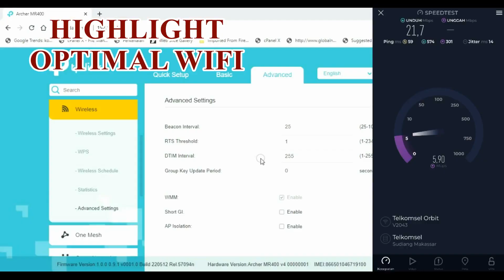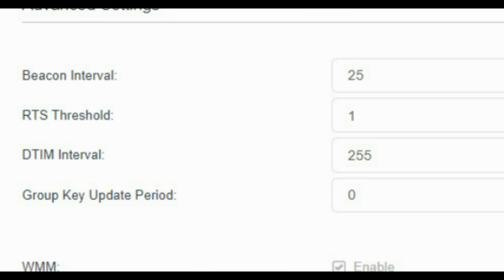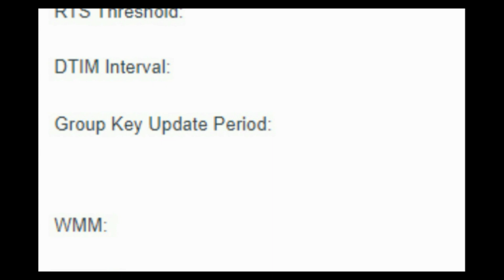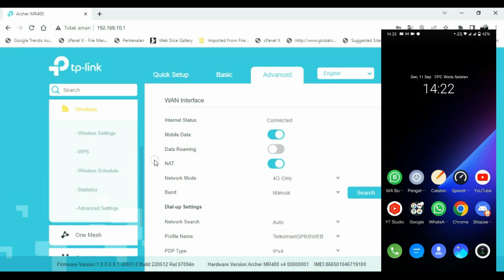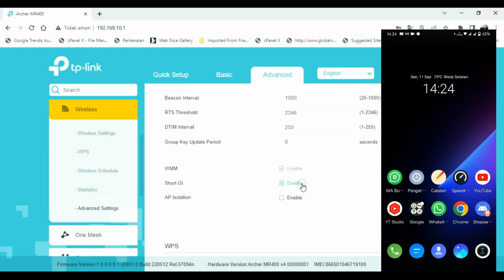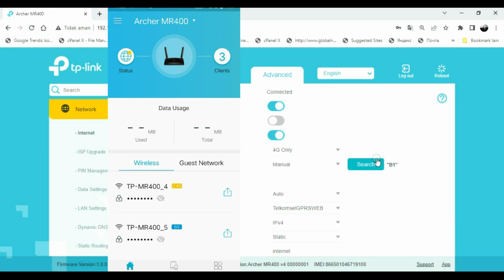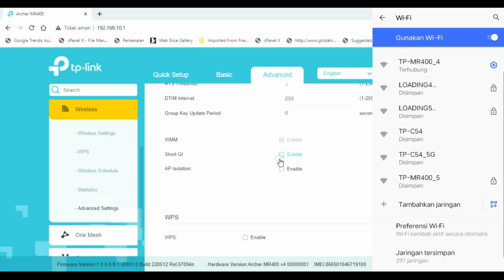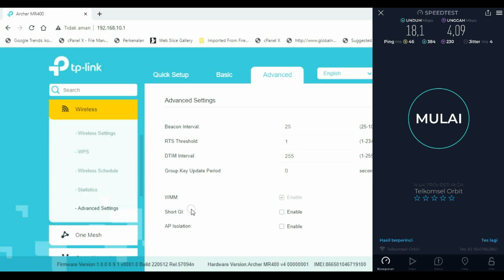Seting Tp-Link MR400 Optimalkan Performa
Video Seting Tp-Link MR400 Optimalkan Performa
Referensi :

=Two_of_Us
1. Nimbus . 2. Emotional_Love_Theme. 3. Rainbow_Forest. 4.Island_Wave. 5. Waterfall 6. Boardwalk 6. Under_the_Wire 7. Terrier_Waltz 8. Timeless 9. Last_Train_to_Mars 10.Yiddish_Sadness 11. Take_Me_to_the_Depths. 12. Everything_Where_it_Needs_to_Be. 13. Take_Your_Time. 14. Momentou. 15,Fiesta de la Vida 16. No.9_Esther’s Waltz - Esther Abrami. 17. Outlaw's Farewell (part I) - Reed Mathi